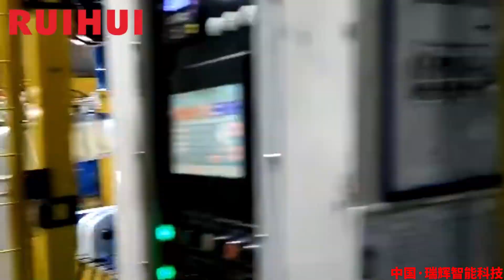Siarente Makina Çözümleri - Preseli parcalar Robot Sistemleri -Robot System 2